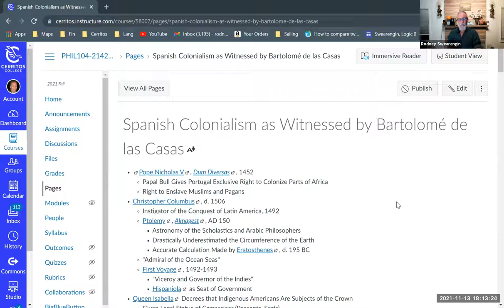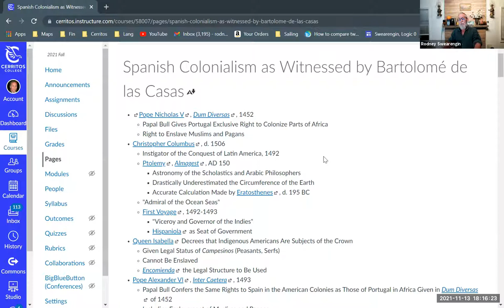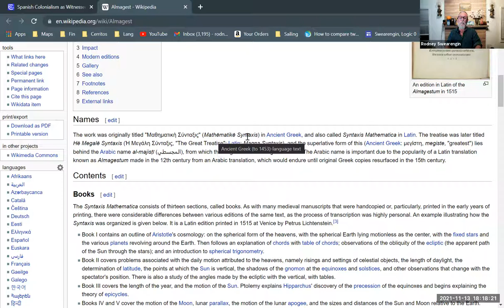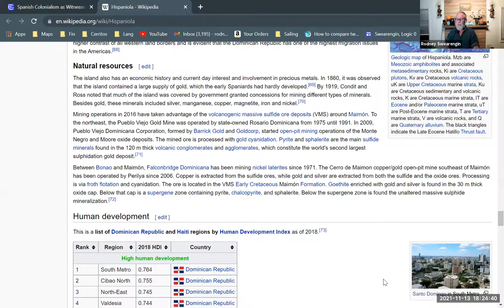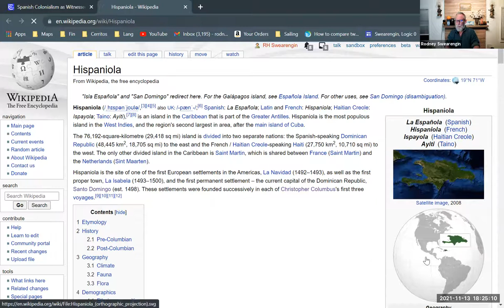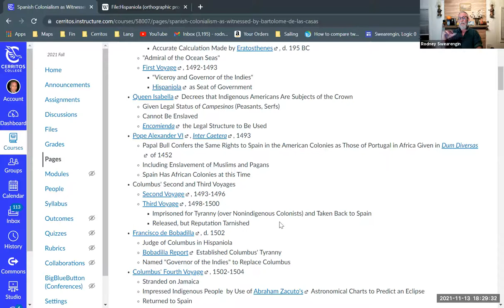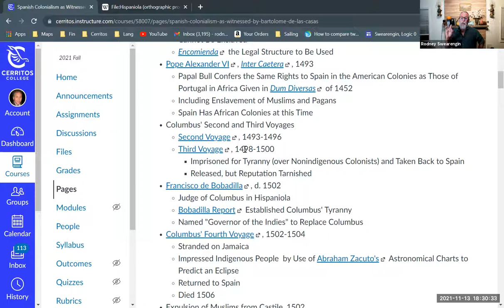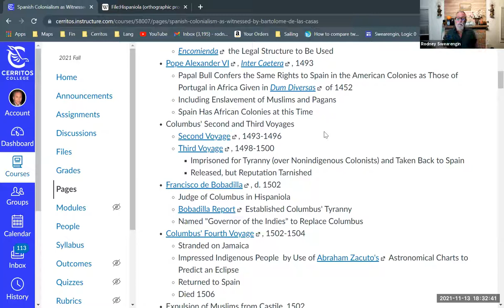Colonialism as Witnessed by Bartolomé de las Casas (1 of 9)